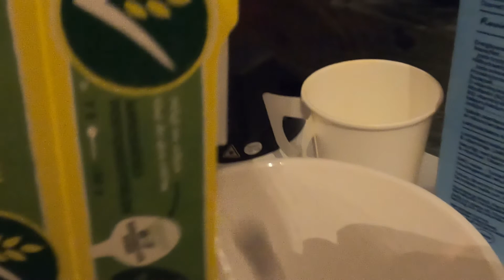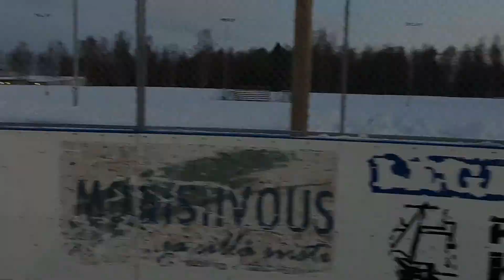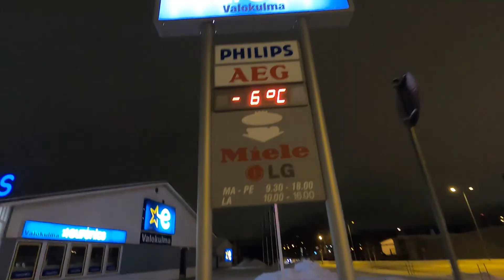Kemi snow castle having a BLAST! Finland Roadtrip Part 2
Matti was kind to lend us his ice skates - unfortunately they were dull and we couldn't really enjoy it...
Leaving our Airbnb in Raahe to visit Kemi's snow castle.
A pricey experience but being alone in the place meant we were able to enjoy it a lot more! I wouldn't suggest going to Kemi specifically for the castle.

We cross the arctic circle on our way to Kilpisjarvi (an 10 hour drive) and spend the night in an amazingly beautiful wooden duplex apartment.

Our next night was spent at another Airbnb, this time in Rovaniemi. Our host was sooo friendly! He lend us his cross country skis and helped with the sauna.

Car rental - FIRent